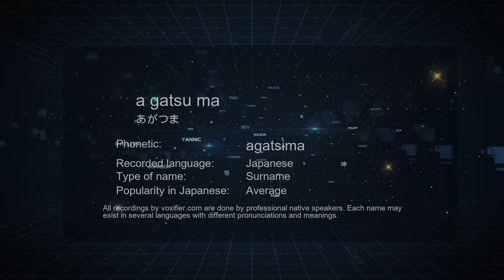How to Pronounce a gatsu ma (あがつま) in Japanese - Voxifier.com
This is the Japanese pronunciation, gender, and phonetics recording of the name a gatsu ma (あがつま). The same name may exist in other languages with different pronunciations. Check the meaning of name along with other possible pronunciations or similar names for free Voxifier uses the help of expert linguists to simplify pronunciations by replacing some special sounds with sounds more commonly available across all languages.